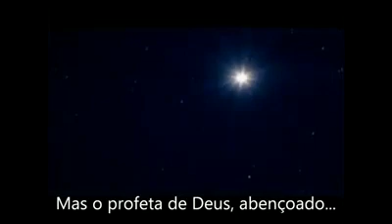Hoje ao Profeta Louvemos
Author: William W. Phelps
Composer: Scottish folk song
Voice: Phoenix Luz

This song text has been indexed at SingPraises.net in the following languages:

Afrikaans: Lof Aan die Man
Albanian: Lavdi Burrit
American Sign Language: "Praise to the Man"
Amharic: ውዳሴ ለሰው
Arabic: لنمدح الإنسان
Armenian (East): ՓԱՌՔ ՏԱՆՔ ՄԱՐԴՈԻՆ
Aymara: Diosamp Parlcäna Juparuw Wakaychapjjam
Basque: Aintza profetari
Bikolano: Omaw sa Nikihuron ki Jehova
Bislama: Presem man ya
Bulgarian: Славим пророка, той с Бога говори
Cebuano: Pagdayeg sa Tawo
Chinese (Simplified): 赞美先知
Chinese (Traditional): 讚美先知
Chinese Pinyin (Romanized Mandarin): Zànměi xiānzhī
Chuukese: Mwareiti Ewe Mwan
Croatian: Čovjeku slava
Czech: Chvála buď muži
Danish: Priser profeten
Dutch: Ere de man
English: Praise to the Man
English Braille: ⠠⠏⠗⠁⠊⠎⠑ ⠞⠕ ⠮ ⠠⠍⠁⠝
Estonian: Au olgu mehel
Fante: Ayɛyi Nkã Nyia
Fijian: Dokai Koya
Finnish: Kunnia miehelle
French: Au grand prophète
French (French Polynesia): Auê te Taata i Parau ia Iehova
Georgian: ლოცვა-დიდება ადამიანს
German: Preiset den Mann
Greek: Δόξα στον άνδρα
Guarani: Ñambotuicha Tupã Rechapahápe
Gusii (Kisii): Ogotogia Ase Omonto
Haitian Creole: Louwe Nonm Sa
Hawaiian: Aloha Ke Kaula
Hiligaynon: Dayawon ang Tawo
Hmong: Qhuas tus Txiv Neej
Hungarian: Dicsérd a férfit
Icelandic: Lof syngið honum
Igbo: Too Nwoke Ahụ
Ilokano: Dayawen Daydi Tao
Indonesian: Puji Dia yang Tinggal dengan Yehova
Italian: Lode all’uomo
Japanese: たたえよ，主の召したまいし
Japanese (Hiragana): たたえよ，主の召したまいし
Japanese (Kanji): たたえよ，主の召したまいし
Kaqchikel: Can Nim ri Achin
Kazakh: Сыйынайық
Kekchi: Nimanbʼilaq li kiʼilok re Jehova
Khmer (Cambodian): សរសើរ​ដល់​លោក
Kiribati (Gilbertese): Neboa Teuare
Korean: 찬양해 여호와와 대화한 사람
Kosraean: Kaksakin El
Kuna: Nele Tummad Nuga Ocannoe
Laotian: ສັນເສີນບຸຣຸດ
Latvian: Cildinām vīru
Lingala: Bosanzoli na moto
Lithuanian: Gerbkime tą, kam Jehova kalbėjo
Malagasy: Dera ho an’ ilay nandre an’ i Jehovah
Maltese: Tifħir lir-Raġel
Mam: Chjon Te Dios
Maori: Whakahonoretia te Matakite!
Marshallese: Jenaj Kautej N̄ōn Eman Eo
Maya (Yucatec): Le Nohoch Profetao’
Mongolian: Тэр Хүнийг Магтъя
Navajo: Diyin Yá Halne’ii Baa Dahwii’niih
Niuean: Kia Fakahe Ke A Ke He Tagata
Norwegian: Priser profeten som skuet Jehova
Pampango (Kapampangan): Purian Ya Ing Tau
Pangasinan: Dayew Ed Too’n Dinmuftgo Ed Jehova
Pohnpeian: Kapinga Ohlo
Polish: Chwalmy człowieka
Portuguese: Hoje, ao Profeta Louvemos
Quechua (Bolivia): Yupaychasqa Kachun
Quechua (Peru): Unanchaqman Taki
Quichua (Ecuador): Apunchijhuan Rimashca
Rarotongan (Cook Islands Maori): Rekareka Tatou Ite Tangata
Romanian: Laudă profetului
Rotuman: Noa’ia Iạ ne Fäefäeag ma Jihova
Russian: Славьте Пророка
Samoan: Vi‘ia Lē na Fetaia‘i ma Ieova
Serbian: Човеку слава
Shona: Mbiri Kumunhu
Slovak: Chváľme proroka
Slovenian: Čast možu
Spanish: "Loor al Profeta"
Spanish Braille: ⠠⠇⠕⠕⠗ ⠁⠇ ⠠⠏⠗⠷⠑⠞⠁
Swahili: Sifa Kwake Yeye
Swedish: Pris åt den man
Tagalog: Purihin ang Propeta
Tahitian: Auê te Taata i Parau ia Iehova
Tamil: யெகோவாவுடன் பேசியோரை வாழ்த்தும்
Thai: สรรเสริญบุรุษ
Tok Pisin (Neomelanesian): Yumi Ken Litimapim Profet B’long Bipo
Tongan: ʻOku Mau Fakamālō
Tswana (Setswana): Pako go Monna
Turkish: Ne Büyüktür
Twi (Asante): Ayɛyi Nka Deɛ
Ukrainian: Слава людині, що чула Єгову!
Vietnamese: Ca Khen Người
Waray: Dayawon Naka-estorya kan Jehovah
Welsh: Clod fo i’r dyn gyfrinachodd â’r Arglwydd
Xhosa: Masidume Owathetha Nothixo
Zulu: Dumisa Indoda

00:00 1Estrofe
00:56 2Estrofe
01:40  Interlúdio
02:37  3Estrofe
03:25 4Estrofe